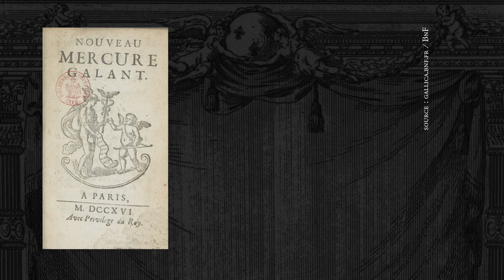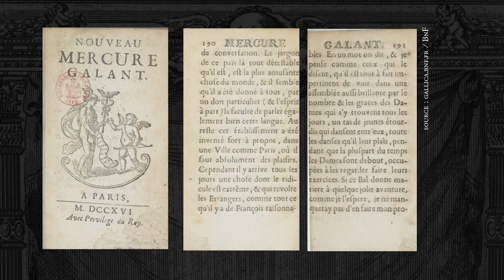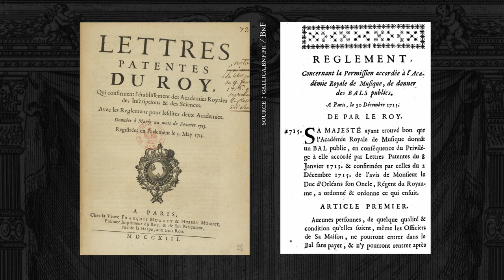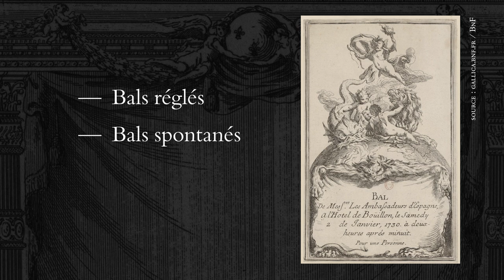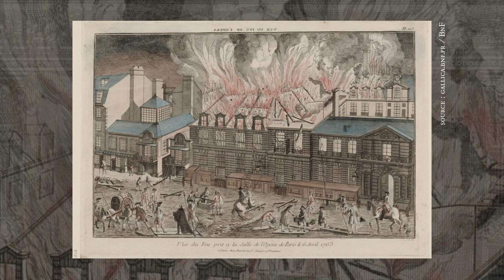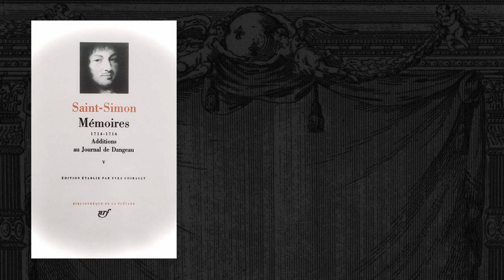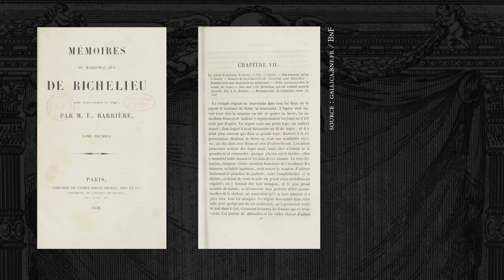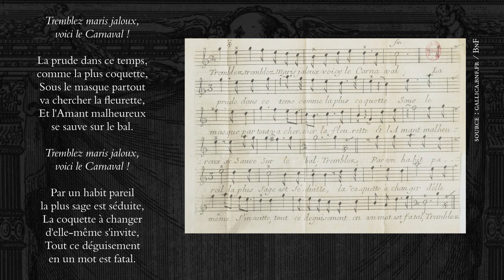Minutes de la Régence (2) — Le bal de l'opéra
Le 2 janvier 1716 s'est tenu le tout premier bal de l'opéra. Cette forme nouvelle de bal (ré)invente le concept de "bal public", et pose des questions de fond sur le rapport de la Régence aux plaisirs et à la fête.

Le séminaire "Régence en fête (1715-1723)" propose depuis 2018 une réflexion innovante et continue autour de la régence de Philippe d'Orléans pendant la minorité de Louis XIV. Il alterne des séances de travail collectif à la Sorbonne, le mardi soir deux fois par mois, et des activités variées dans divers endroits de Paris.

À partir du 13 avril 2020, et pour toute la durée du confinement, l’équipe du séminaire vous propose une version dématérialisée des séances du mardi, sous la forme de courtes vidéos de présentation des dossiers qui auraient dû être abordés au cours du second semestre.